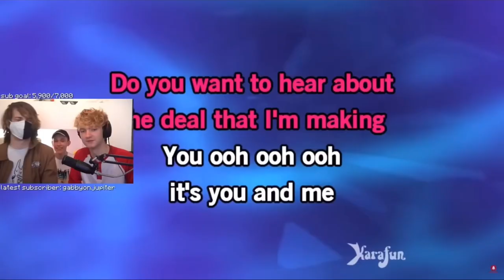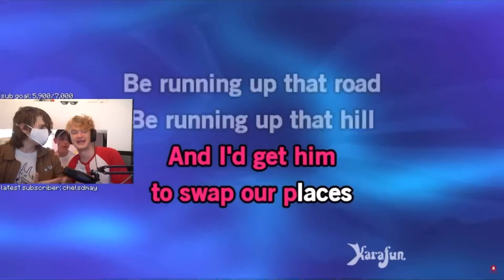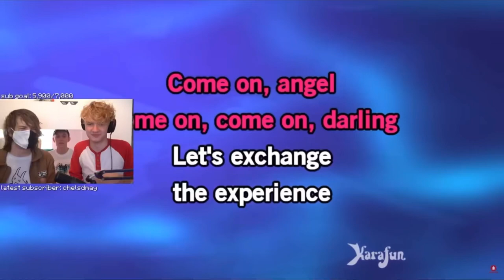My favourite allium duo moments -(June to July 2022)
I’m severely constipated rn I’m trying to shit and it feels like there’s a rock in my bum

at least it’s not Lego

My TikTok is imalittlelad14 follow me Bitch

he/him